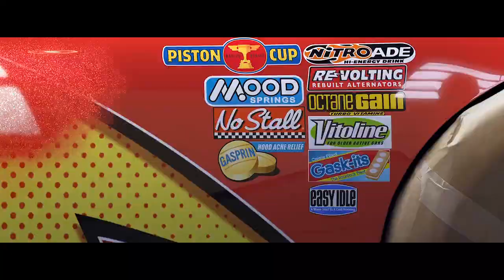Cars 3 Remake Trailer (Cars 1 Version)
Cars 3 Trailer 2006vs2017